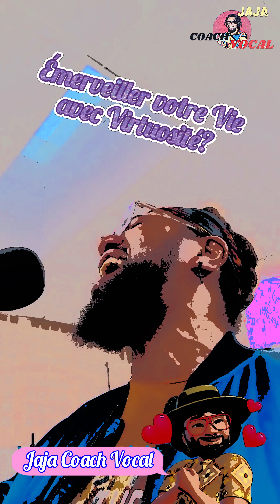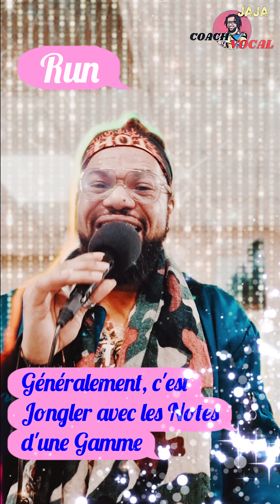La Différence entre Riff et Run❓️ Faire des Vibes en Chantant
Savez-vous faire la Différence entre Riff et Run ❓️ Chanter avec des Vibes. Faire des Improvisations en Chantant. Maîtriser la Technique Vocale pour Jongler avec les Notes et faire des Ad libs ( Ad libitum) avec la Voix. Regardes pour en Savoir plus.

Je suis un super Coach Vocal Gospel qui vous donnera un Coaching Vocal très Efficace. Des Exercices de Voix. Vous aurez une Meilleure voix Soul. Venez, essayez ma méthode et mes techniques vocales infaillibles. Les vocalises et exercices vocaux rapides proposés sont pratiques pour actionner votre voix. Mes cours de chant vous aiderons à avoir une belle voix, une voix puissante et faire des vibes, riffs, runs et ad libs vocaux en peu de temps.

Welcome dans la classe des Formidoubles
Rejoignez le nouveau groupe Facebook et Canal Telegram

❗️Ma méthode 𝙤𝙪𝙮𝙤𝙪𝙮𝙤𝙪𝙮𝙚𝙨𝙦𝙪𝙚 (Tutorial vocal) est très simple pour :

🎶 apprendre à chanter seul
🎶 apprendre à chanter débutant et professionnel
🎶 comment chanter l'harmonie en polyphonies (3 voix ou 4 voix)
🎶 apprendre à chanter en chorale, en choeurs ou en groupe
🎶 développer son oreille et son harmonie vocale
🎶 apprendre à chanter en harmonie (soprano, mezzo, alto, ténor et baryton)
🎶 apprendre à chanter avec le ventre, juste, en anglais et en français
🎶 apprendre à chanter rapidement
🎶 apprendre à chanter dans les aigus
🎶 apprendre à chanter une chanson rapidement (tuto)
🎶 apprendre à chanter gospel
🎶 apprendre à chanter pour les nul

𝐐𝐔𝐈 𝐄𝐒𝐓 𝐉𝐀𝐉𝐀 ?

Je m'appelle Junior-Arnold Mulongo, j'ai 34 ans, mais tout le monde m'appelle 𝐉𝐀𝐉𝐀.
Chanteur, professeur de chant, coach vocal et chef de choeur, j'évolue dans le milieu du chant depuis ma plus tendre enfance. J'ai collaboré avec les plus grands artistes francophones tels que 𝗚𝗮𝗿𝗼𝘂 (en tant que mon collègue-jury sur l'émission de divertissement "Together Tous avec moi" sur M6 ainsi qu'avec le groupe corse 𝗜 𝗠𝘂𝘃𝗿𝗶𝗻𝗶, pour qui j'ai composé les choeurs de leur album "Luciole" (Universal).
Actuellement, j'évolue avec le chœur international "𝗚𝗼𝘀𝗽𝗲𝗹 𝗽𝗼𝘂𝗿 𝟭𝟬𝟬 𝗩𝗼𝗶𝘅" avec qui je suis en tournée dans toutes les salles prestigieuses d'Europe (Zénith, Arena, Palais des sports, Wembley Stadium, Milan, Londres, Berlin, Carthage ,etc...). Je suis également le personnage principal du spectacle "𝗣𝗲𝗮𝘂𝘅 𝗕𝗹𝗲𝘂𝗲𝘀" (compagnie Oposito, Centre national des arts de la rue). J'ai réussi récemment les auditions à l'aveugle et les Battles à 𝗧𝗵𝗲 𝗩𝗼𝗶𝗰𝗲 𝟭𝟬 sur Tf1 grâce à mon incroyable histoire pendant le confinement ! J'anime régulièrement des masters-class de chant (individuelle et en chorale) dans les Festivals en France (notamment avec le plus grand quatuor de saxophones du monde, le 𝗤𝘂𝗮𝘁𝘂𝗼𝗿 𝗘𝗹𝗹𝗶𝗽𝘀𝗼𝘀 au Festival du Souffle) . Toutes ces rencontres, qu'elles soit à la télévision ou dans le monde de la musique, m'ont donné l'expérience et la compétence pour transmettre des bases saines et solides dans l'art du chanteur.
Avec ma méthode formidouble "La Trinité du chanteur 3=1", je m'appuie sur 3 colonnes fondamentales :
1. Le vocaliste
2. La machine de scène
3. Le mentaliste

"Si les médecins soignent les corps, moi avec ma voix, je soigne les coeurs"

Vous en ferez autant !

𝗝𝗮𝗷𝗮 𝗢𝘂𝘆𝗼𝘂𝘆𝗼𝘂ï

Avant de chanter, chauffez sa voix rapidement (niveau débutant et Professionnel) avec la méthode formidouble de JAJA de The Voice France 2021, saison 10